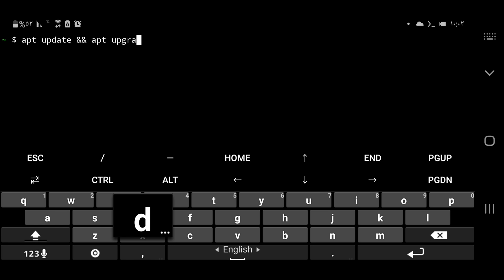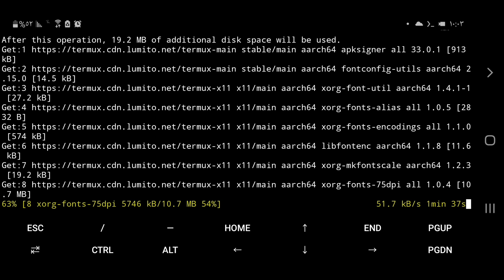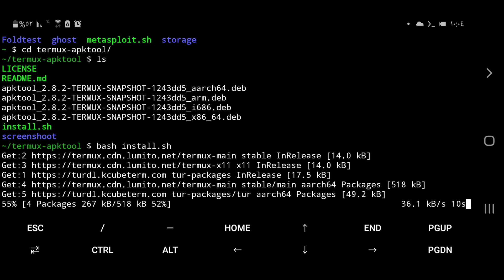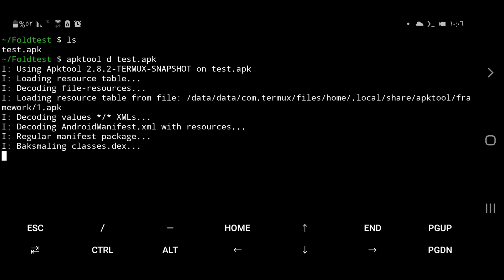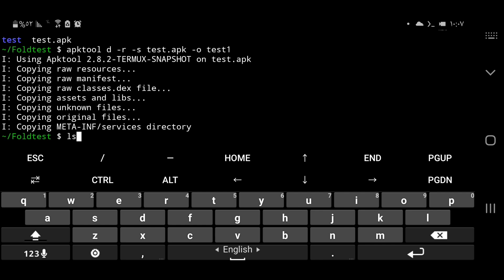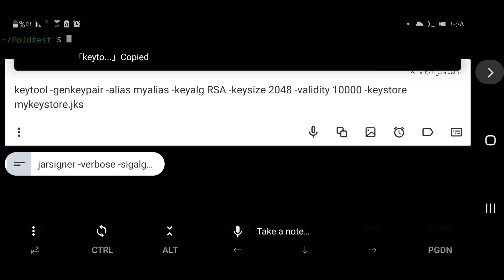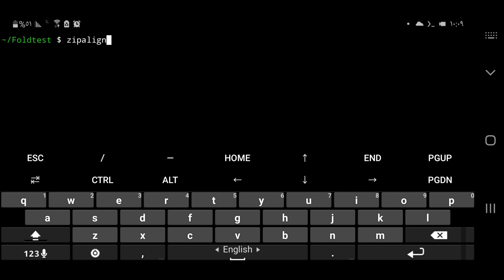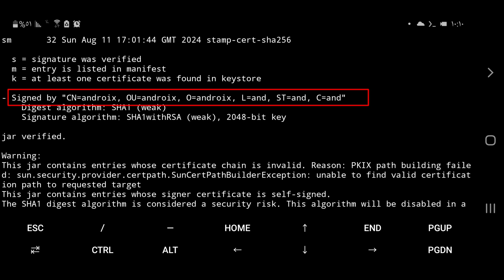شرح كيفية تثبيت واستخدام اداة Apktool على termux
كيفية تثبيت اداة Apktool على Termux بطريقة صحيحة 100% وأيضا طريقة استخدام الأداة لـ فك وتجميع النطبيقات ومحاذاة البيانات وإضافة التوقيع شرح اداة apktool على ترموكس how to install apktool in kali linux apktool android شرح apktool

00:00 - خطوات تثبيت apktool
00:43 - تحديث وترقية الحزم
1:25 - تنزيل java
2:18 - تنزيل اداة apktool
4:19 -  فك تشفير ملف apk
5:49 - تجميع التطبيق
6:16 - خطوات التوقيع على التطبيق